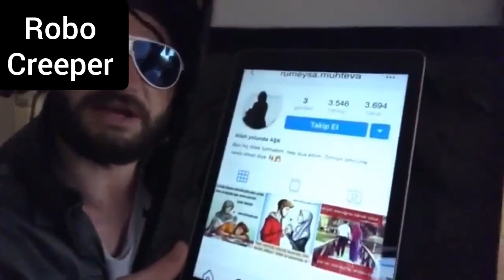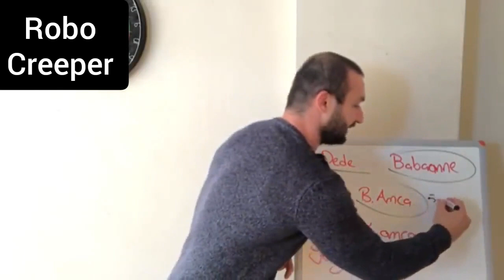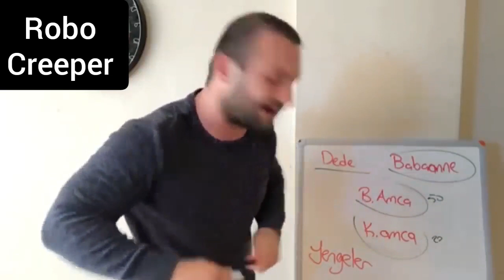Aykut elmas vine șöleni (2019 bütün vine'ları) 1 saat iftara doğru